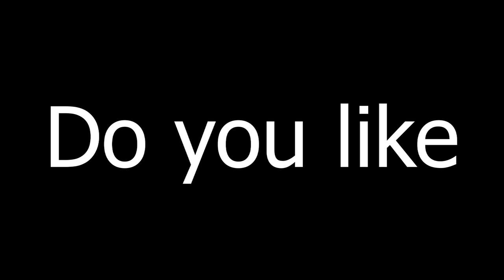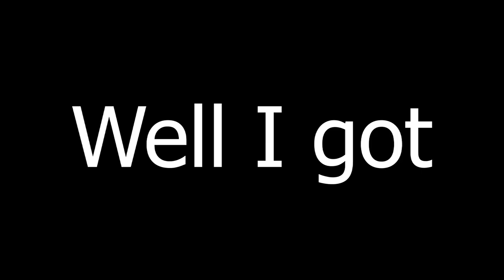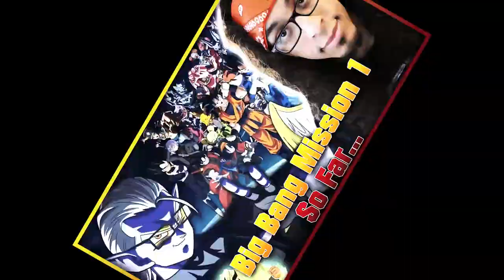Super Dragon Ball Heroes: Big Bang Mission 1 So Far.. | Anime Review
LOL I was GONNA react to the new episode but.. well you'll see. The Full Power Podcast returns THIS WEEK!!